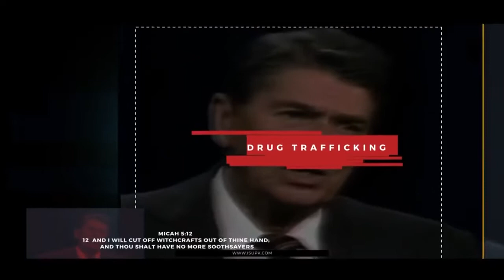2014 SPECIAL EDITION ISUPK, How it All Began!!!